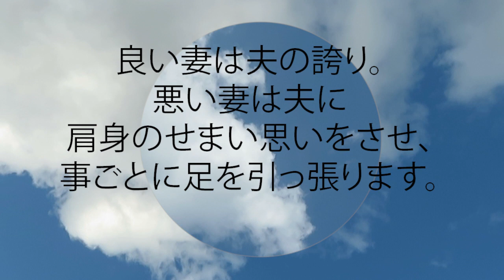箴言 12:4 良い妻は夫の誇り。悪い妻は夫に肩身のせまい思いをさせ、事ごとに足を引っ張ります。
良い妻は夫の誇り。
  悪い妻は夫に肩身のせまい思いをさせ、
  事ごとに足を引っ張ります。